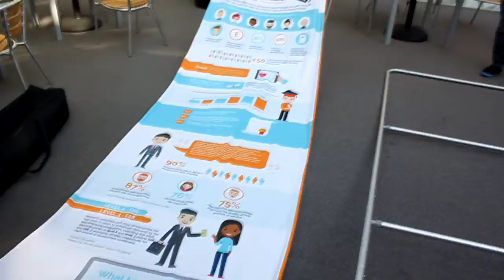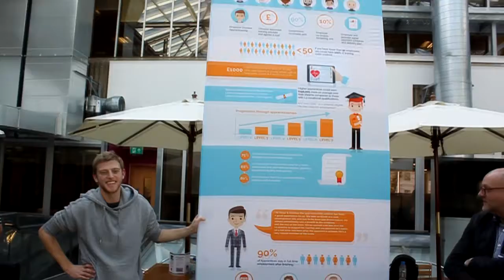How To Build A 3.5 Metre Banner!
A short tutorial video on how to build a 3.5 metre fabric banner.